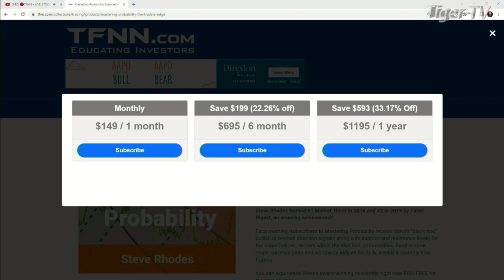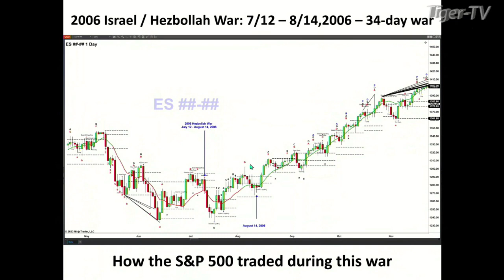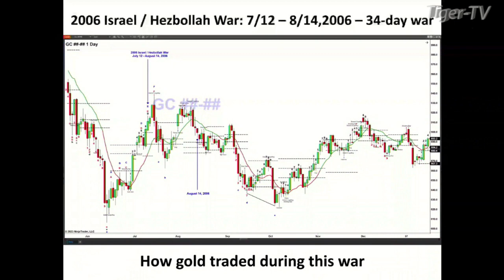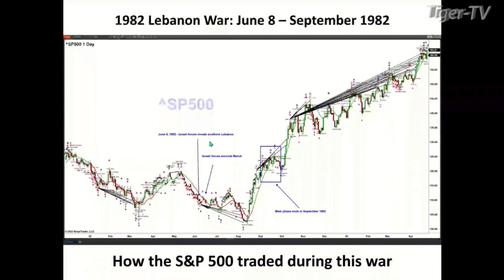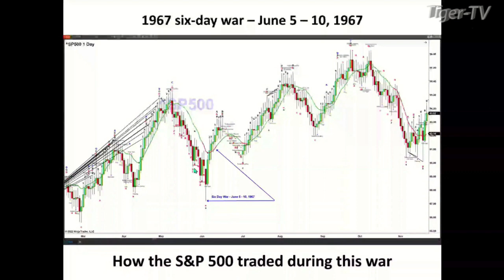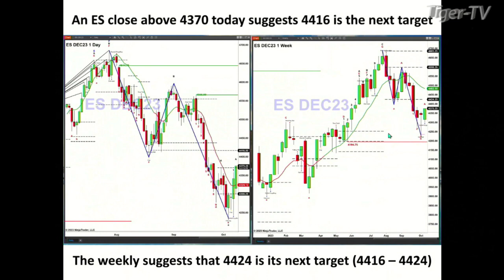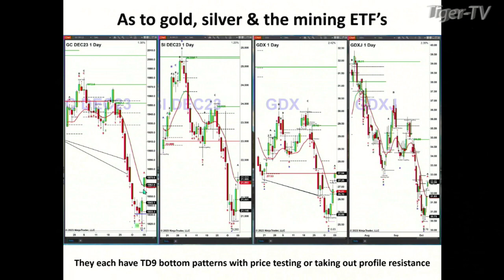October 6th Steve Rhodes on The Tom O'Brien Show - 2022